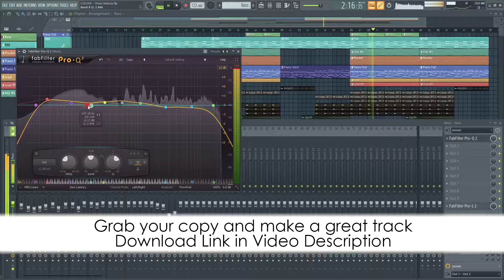Dubstep FL Studio Template - Orion Nebula by Colove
Description:
Hello friends! We back! What better way to dive into autumn, yeah this creating your first melodic Dubstep music with a nice piano and easy dubstep sound.
So warm your studio with a amazing melodical template a 'Orion Nebula' by COLOVE Products Sounds for FL Studio 12.5.1 (Build 165) and 20, we created a new planet Orion for you, this the other side of the parallel earth, where is purple sky and red blue.. Yep guys, we used the only Serum and Spire for this! Enjoy!
Go to future with 'COLOVE Products'... Enjoy the powerful sounds of COLOVE!

Product Specs:
In detail, the pack contains:
• Projects Zip + Samples
• Album Cover + Audio Demo
VST Plugins (Instruments) used?
• Serum by Xfer Records
• Reveal Sound Spire
• Native Instruments Kontakt 5 v5.8.1 (NI Berlin Concert Grand)
VST Plugins (Effects) used?